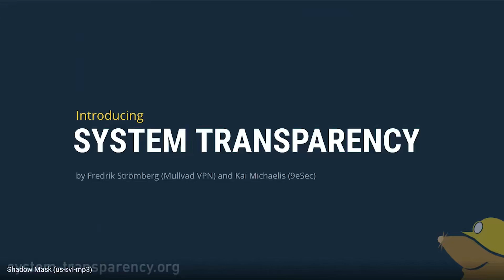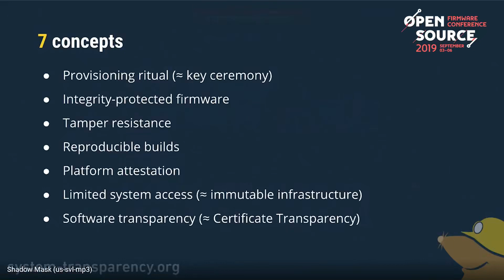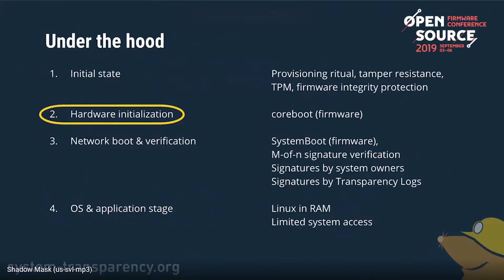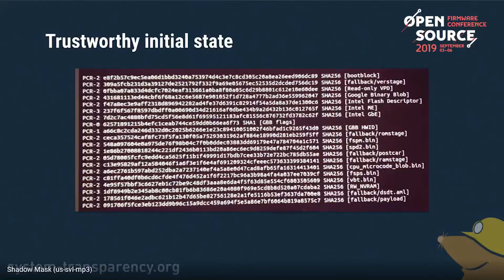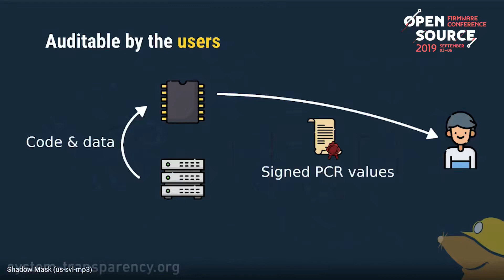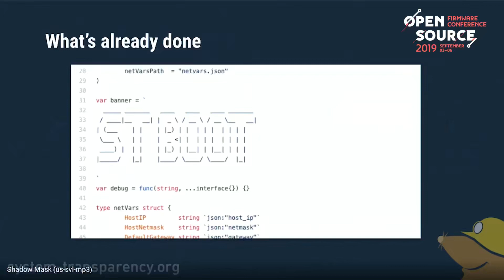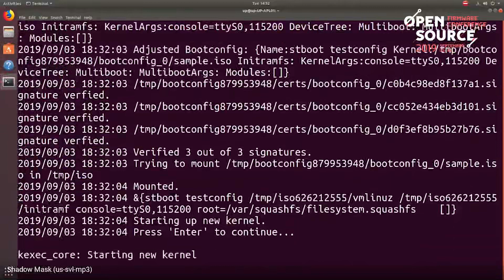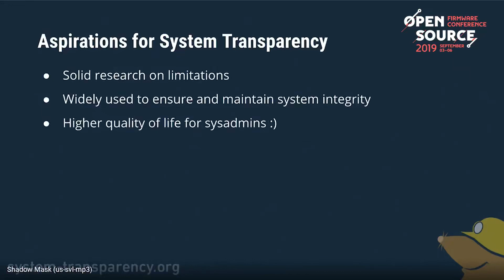Security Introducing System Transparency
OSFC 2019 Hacking conference